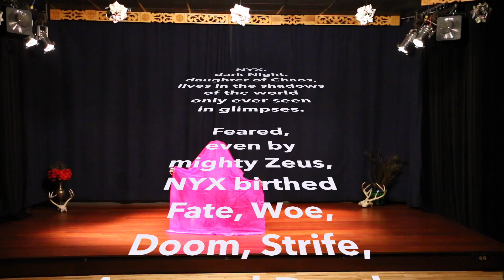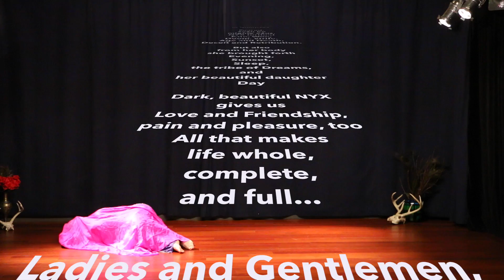Alia Thabit as Nyx, Greek goddess of the night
NYX, dark Night, daughter of Chaos, lives in the shadows of the world; She is only ever seen in glimpses. Feared even by mighty Zeus, NYX bore Fate, Woe, Doom, Strife, Age, and Death, Deceit and Retribution.
But also from her body she brought forth Evening, Sunset, Sleep, the tribe of Dreams, and her beautiful daughter Day. Dark, beautiful NYX gives us Love and Friendship, pain and pleasure, too, all that makes life whole, complete, and full.

Alia Thabit as NYX.

Videography by Lisa Talmadge
Performance part of the She Who Walks in the Moonlight show to benefit